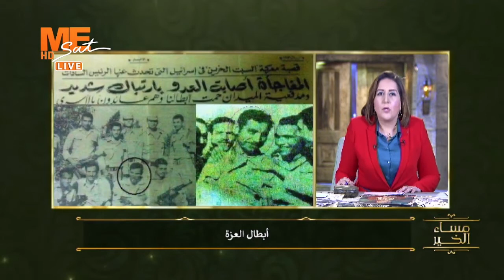صورة وتعليق | شهيرة فؤاد تعرض قصة البطل المصري "خليفة متري ميخائيل"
القمر: نايل سات
تردد: 11515
معدل الترميز: 27500
الإستقطاب: عمودي (v)
FEC 7/8